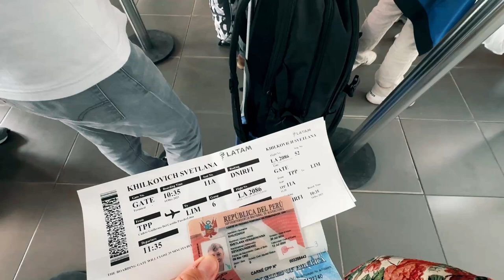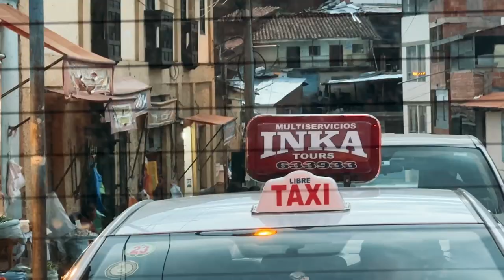I'm Leaving the Jungle to go Back to the Sacred Valley to Visit: Part I/2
In this Vlog from December 14th, 2023 I am hopping on a short flight to go visit all my friends back in the Sacred Valley before flying out to the States to visit my family for the holidays.

In this first part, I share about my experience of almost getting scammed at the Lima airport. Good practice of listening to my intuition and being more discerning.